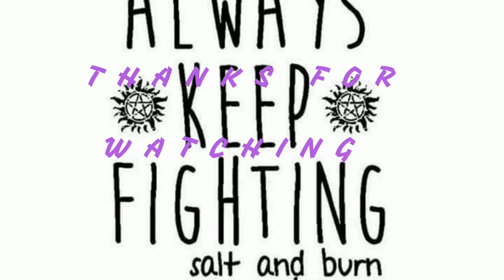Pros & Cons Wrap Up/ Currently Reading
Creators announcement videos
Alice in Wonderland readalong
1. Watership Down  by Richared Adams
2. Malice by John Gwynne
3. Dead Witch Walking
4. Midnight Sun
5. Other Words For Home
6. City We Became by N. K. Jemison
7. The house in the Cerulean Sea  by TJ Klune
8. Home Before Dark  by Riley Sager
9. Desperate Measures By Katee Robert
10. Eclipse and Breaking Dawn
11. Greenglass House Kate Milford
12. Train to the Impossible 1 & 2
13. Just Mercy
14. [Forgot to mention and I'm reading] Ghostly Echos & Beastly Bones  the Jackby Series
15. Wintersong by S. Jae-Jones
16. Sense and Sensibility Jane Austen
17. The Poppy War R.F. Kuang

💜💜My Links💜💜